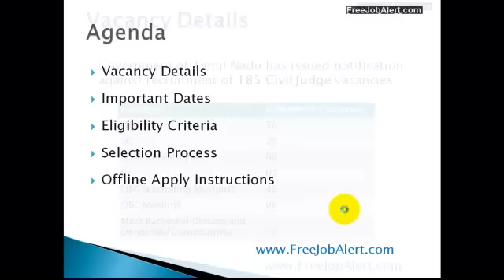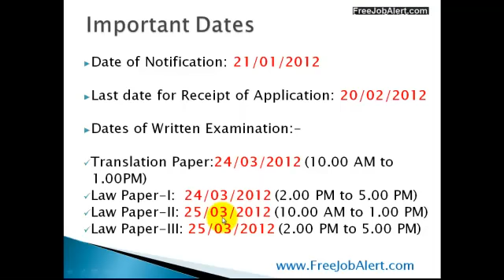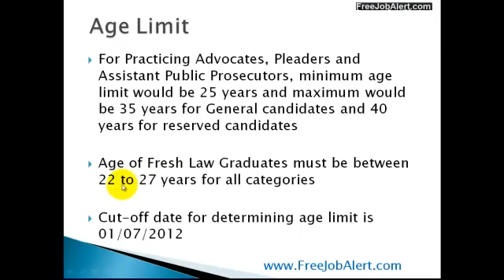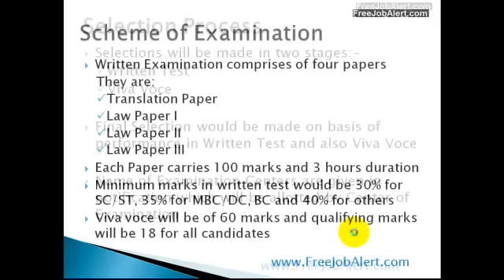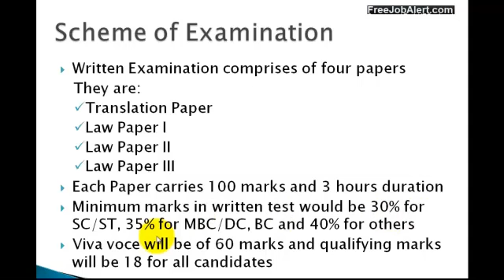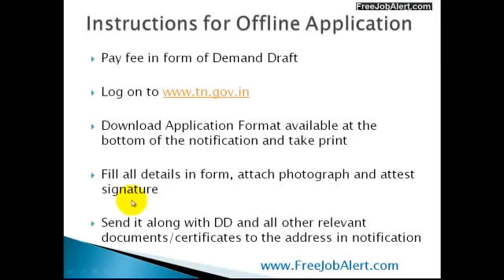Tamil Nadu State Judicial Service Civil Judge 2012 Recruitment Highlights for 185 Vacancies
- This video presents in English the highlights of Tamil Nadu State Judicial Service Civil Judge Recruitment 2012 for 185 vacancies